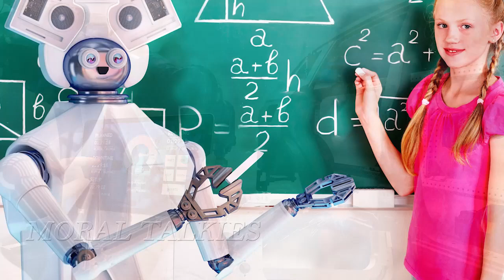''IRIS'' AI TEACHER | AI ஆசிரியர் | MORAL TALKIES | கேரளா | EDUCATION | FUTURISTIC WORLD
Entire work by @Moral talkies